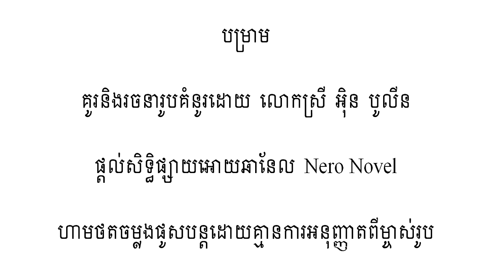និទានរឿងព្រេង​ -​ ដំណើរសមុទ្ររបស់ស៊ិនបាត លើកទី៤ និទានអមដោយរូបភាព |​ Nero Novel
- ធ្វើការគាំទ្រឧបត្ថមលើកទឹកចិត្តដល់អេតមីន
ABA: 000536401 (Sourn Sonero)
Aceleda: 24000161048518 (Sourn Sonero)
SCB (ថៃ): 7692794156 (Sonero Sourn)
- ទឹកប្រាក់ទទួលបាននឹងត្រូវយកទៅទិញរឿងមកនិទានជូនបងប្អូន
- ស្វាគមន៍មកកាន់ប៉ុស្តិ៍និទានរឿងព្រេងរបស់ខ្ញុំបាទ សួន សូណេរ៉ូ
- រឿងនិទានថ្ងៃនេះមានចំណងជើងថា រឿងដំណើរសមុទ្ររបស់ស៊ិនបាត លើកទី៤
- រីករាយស្តាប់រឿងព្រេងខ្មែររបស់យើង
- អរគុណច្រើន